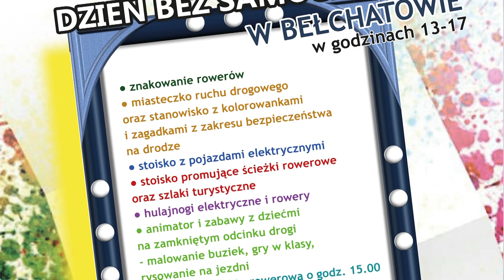TKB - Dzień Bez Samochodu w niedzielę - 18.09.2019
Portal ebelchatow.pl

W niedzielę 22 września w Bełchatowie obchodzony będzie Dzień Bez Samochodu.

Z tej okazji na placu Narutowicza zorganizowany zostanie festyn z wieloma atrakcjami. Będzie można między innymi otrzymać darmowe sadzonki, czy zdać egzamin na kartę rowerową. Początek o godzinie 13.00.

O szczegółach opowiada Marcin Nowak z bełchatowskiego magistratu.